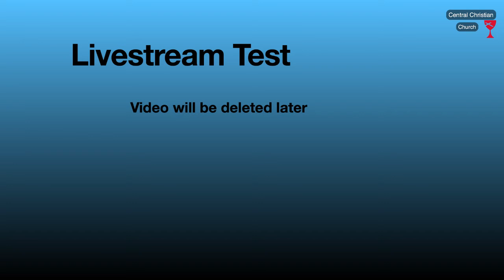stream test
9/6/20